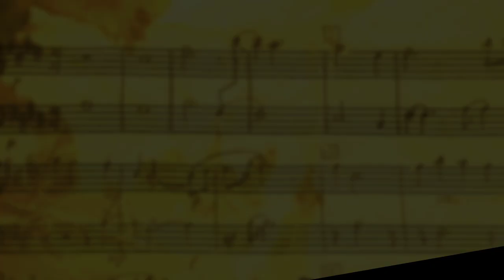"The Dam Breaks" || Unused Segment From One Of My Assignments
As the assistant composer to Richard Band, I compose additional music on his films. this cue was the second alternate composition to a scene in the movie "The Primevals" in which the archeology team discovers an ancient alien craft deep inside a cave. After composing this cue, Richard chose to go with the original cue I composed which can be heard in the movie.

This time I tried something completely different with no direction this time. I gave it more of a quirky, almost comical or maniacal feel. Still uses all the same large sections (chorus, strings, brass, and percussion) but in a WAY different approach. It's more chaotic, more action packed, more intense in the beginning and then dies down in energy.

All Intellectual Property, Copyrights and Licenses are owned by: Matthew C. Hightshoe & Disgruntled Media.